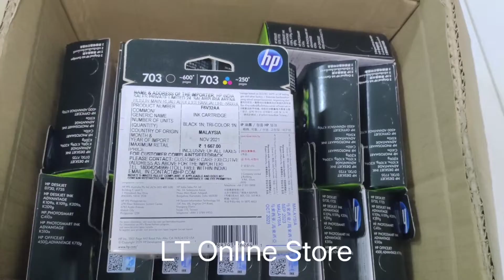HP 703 Black & Tri Color Combo Pack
Brand: HP
Model no.: 703
Generic Name: Ink Cartridge
Part no.: F6V32AA
Product: New
Colour: Black and Tri color
Warranty: HP India
Volumetric Weight: 0.20 kg
Compatibility for HP Deskjet D730 Printer series and HP Deskjet F735 All-in-One series

SKU
Sku F6V32AA
CARTRIDGES AND PRINTHEADS
Yield 600
Ink drop 13.8 pl (black); 1.3 pl, 4.7 pl (tri-color)
Cartridges Capacity Standard Capacity Cartridges
Print head nozzles 336 (black), 1248 (tri-color)
Printhead swath (inch) 1.42 cm (black), 0.84 cm (tri-color)
Page yield (combo-pack) Per cartridge: ~600 pages black, ~250 pages tri-color
Cartridge color Black; Tri-color
Technology Ink
Print cartridge volume delivered 4 ml
Color(s) of printing supplies Black, tri-color
Ink types Pigment-based (black), dye-based (tri-color)
Supply type Cartridges
PRINTING MEDIA
Shelf life 18 months
PRODUCT NAMES
Product type Combo-packs
WARRANTY
Warranty 6 Months Limited Warranty (Return to HP/Dealer)
Warranty HP’s ink cartridges and printheads are warranted to be free from defects in materials and workmanship during the period of the warranty. This warranty pertains to the product when used in its designated HP or authorized OEM printing device. HP will, at HP’s option, either refund the purchase price or replace products that prove to be defective. for a list of support phone numbers and conditions or return to your point of purchase.
ENVIRONMENTAL
Operating temperature range 15 to 32°C
Non-Operating Humidity Range 20 to 80% RH
Operating humidity range 20 to 80% RH
Storage temperature range -40 to 60°C
Recycled material content Up to 50%
COMPATIBILITY
Hardware compatibility HP Deskjet D730 Printer series and HP Deskjet F735 All-in-One series
WEIGHTS
Weight 65.78 g
PRINTER SPECIFICATIONS
Print technology HP Thermal Inkjet